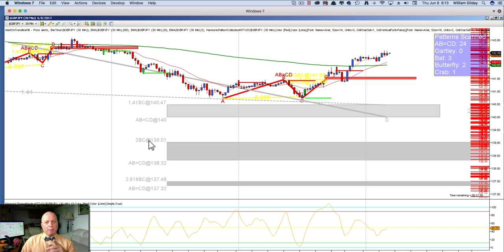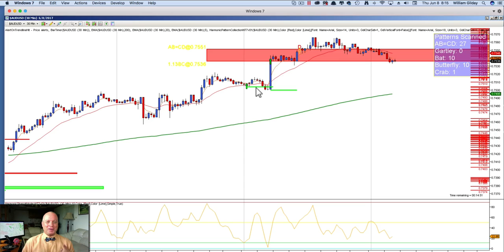Tradingwithbill.com June 8th, 2017